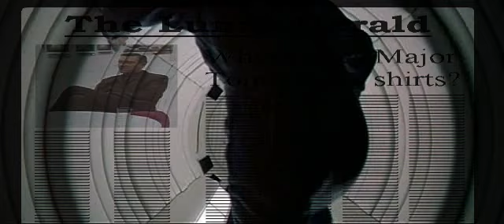David Bowie - Space Oddity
A fan vid of the song using footage from Stanley Kubrick's 2001: A Space Odyssey. Out of all the videos I have put together, this is my favourite so far.